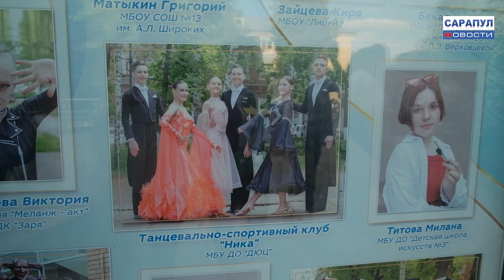ОДАРЕННОЕ ДЕТСТВО САРАПУЛА – 2023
Они юные, талантливые, увлеченные, хорошо учатся, успешны в спорте, творчестве, общественной жизни – традиционно в День защиты детей Сарапул чествовал победителей городского конкурса «Одаренное детство». С каждым годом их становится все больше, тех, кем Сарапул может по праву гордиться. Подробнее – в нашем сюжете.